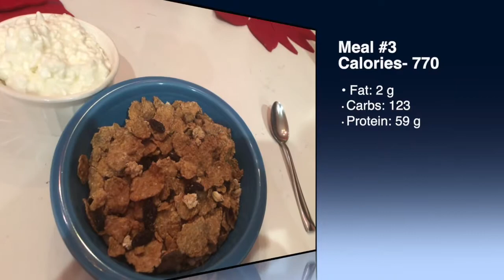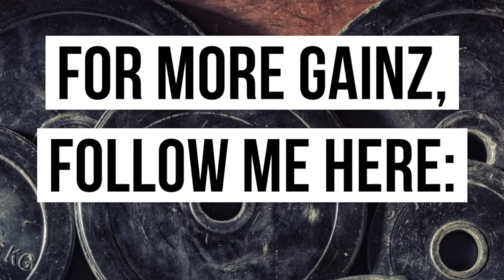6 Weeks to get Beach Ready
Intermittent Fasting- Week 2. With 6 weeks left on my fat cutting cycle, I provide an in-depth, meal by meal analysis of my diet and macros. Including a challenging leg workout.